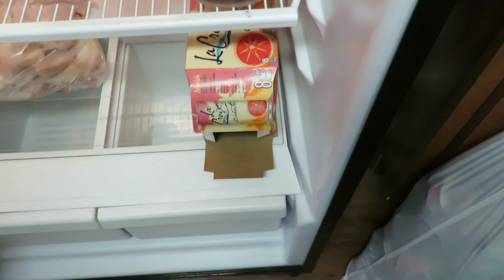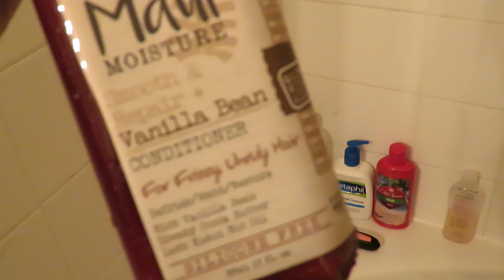Gloomy Day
What a crazy and productive day. The weather so we had a gloomy day but yet we got a lot done shopping and visiting.

MAKE SURE TO ALWAYS STAY POSITIVE :)